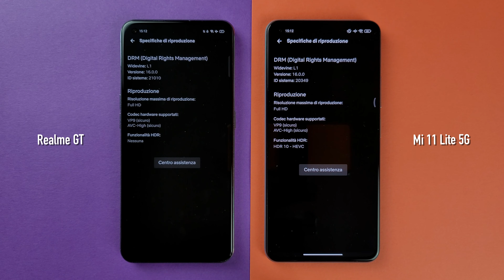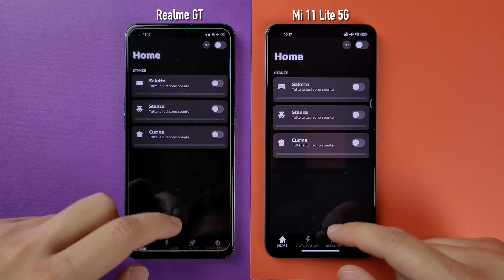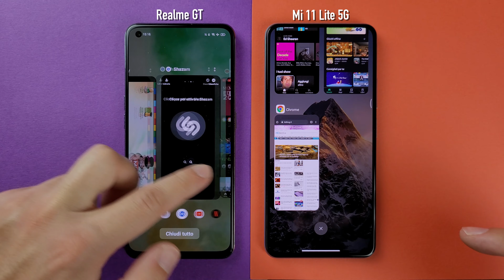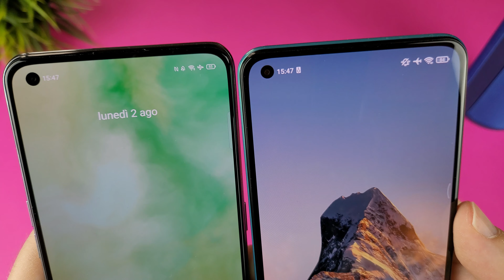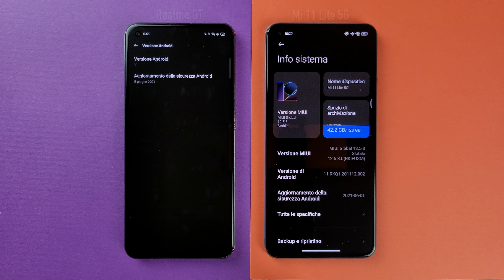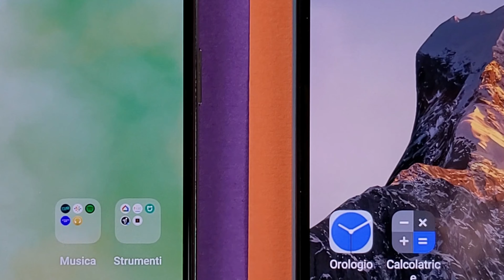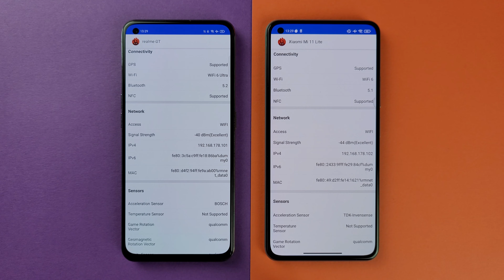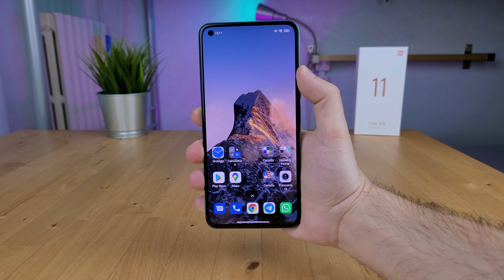Xiaomi Mi 11 Lite 5G vs Realme GT: quale flagship killer scegliere? | CONFRONTO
Realme GT e Xiaomi Mi 11 Lite 5G sono due ottimi smartphone in grado di offrire un’esperienza d’uso molto simile a quella dei top di gamma pur costando molto meno. Con questo confronto voglio aiutarvi a capire quali differenze ci sono tra i due e quale scegliere in base alle proprie esigenze.

Xiaomi Mi 11 Lite 5G (Amazon) 👉🏻

Xiaomi Mi 11 Lite 5G (eBay) 👉🏻

Realme GT (Amazon) 👉🏻

Realme GT (eBay) 👉🏻

Link Amazon per supportare il canale 🌎

Link eBay per supportare il canale 🌎

00:00 - Intro
00:22 - Design ed Ergonomia
01:05 - Display
01:47 - Sensore d’impronte
02:25 - Hardware e Antutu Benchmark
02:47 - Uso quotidiano
04:12 - Giochi
04:55 - Fotocamere
05:21 - Confronto Fotografico
07:50 - Confronto Video
08:14 - Conclusioni su Foto e Video
08:55 - Batteria, Autonomia e Ricarica
09:42 - Software
10:54 - SAR, Ricezione e Qualità Audio
11:29 - Connettività e Sensori
11:49 - Prezzi e Conclusioni